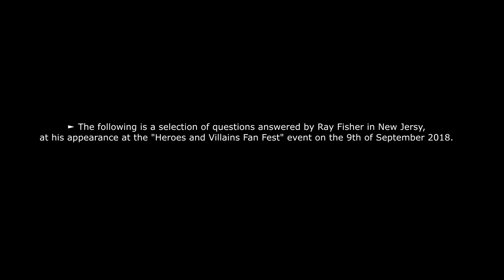RAY FISHER | JUSTICE LEAGUE | CYBORG MOVIE | THE SNYDER CUT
This video is a selection of questions answered by Ray Fisher, the actor who plays Cyborg in 2017's "Justice League". Topics surround the "Justice League" movie, Cyborg's movie and the Snyder Cut. Taken at the "Heroes & Villains" Fan Fest event in New Jersey on September 9th, 2018.

The Copyright Laws of the United States recognizes a fair use of copyrighted content. Section 107 of the U.S. Copyright Act states: Notwithstanding the provisions of sections 106 and 106A, the fair use of a copyrighted work, including such use by reproduction in copies or phonorecords or by any other means specified by that section, for purposes such as criticism, comment, news reporting, teaching (including multiple copies for classroom use), scholarship, or research, is not an infringement of copyright.? This video and our YouTube channel in general may contain certain copyrighted works that were not specifically authorized to be used by the copyright holder(s), but which we believe in good faith are protected by federal law and the fair use doctrine for one or more of the reasons noted above. Thank you.

PURPOSE OF THIS VIDEO COMPILATION
To promote clarity on the direction of "Justice League".
To promote clarity on Cyborg's movie.
To promote clarity on the Snyder Cut of "Justice League".